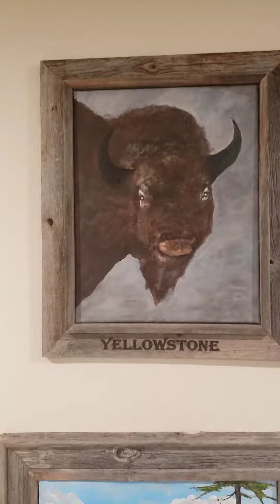Smith Yellowstone Art